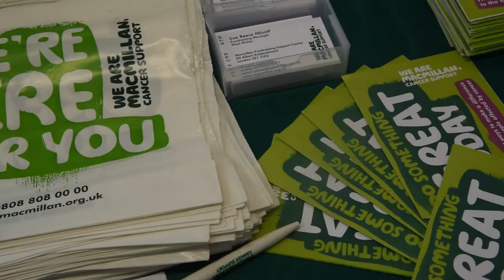Macmillan's Volunteer Thank You Event 2017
Macmillan held an event on Sunday 4 June at the National Botanic Garden of Wales, to say thank you to our dedicated volunteers in Wales and present awards to the regional winners.